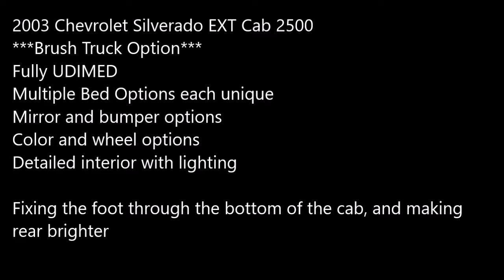FS19 Chevrolet Silverado Brush V1 with Strobes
This is a mini showcase of my Chevy Silverado with the brush bed, and my EXT cab cut.